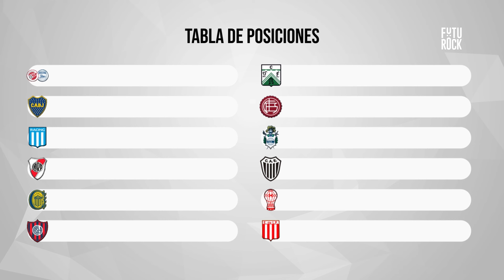ResumenFF Fecha 13 ⚽ Natu Maderna y Santi Lucía comentan el Torneo YPF de Fútbol Femenino